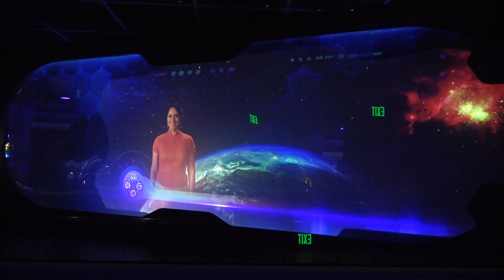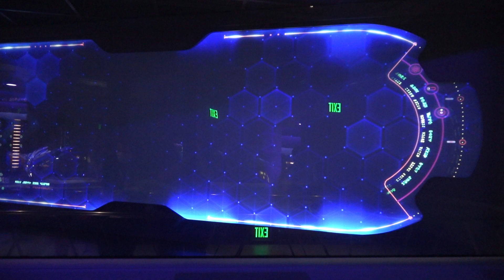Guardians of the Galaxy: Cosmic Rewind Queue - Star-Lord, Gamora, Groot, Drax Interviews - EPCOT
In the Guardians of the Galaxy: Cosmic Rewind queue, we see the characters Star-Lord, Gamora, Drax, Rocket, and Groot being interviewed in several different segments. Star-Lord even talks about how he hopes to ride Horizons and more. Also included is a Walt Disney original EPCOT Center Easter Egg. Guardians of the Galaxy: Cosmic Rewind opens May 27th, 2022 at EPCOT.